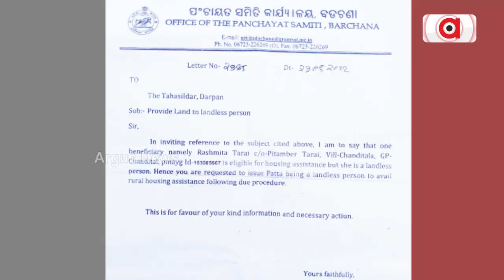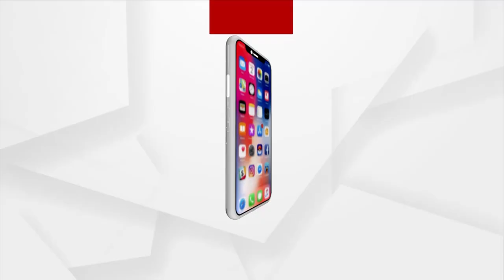Jajpur: Deprived Of House Under Awas Scheme Family Seeks Justice From Block Administration